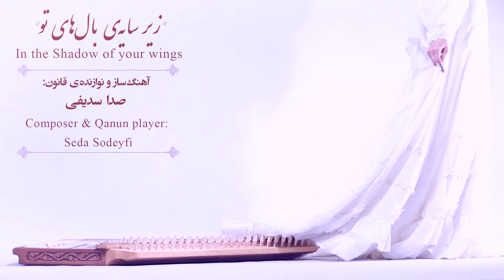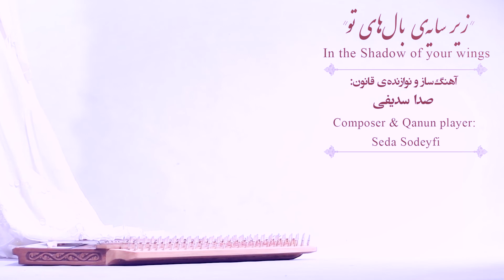In the Shadow of your wings (Seda Sodeyfi)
Composer & Qanun player : Seda Sodeyfi
Director : Moein Hasheminasab
Sound : Omid Asghari
« زیر سایه‌ی بالهای تو »
آهنگساز و نوازنده قانون : صدا سدیفی
کارگردان : معین هاشمی‌نسب
صدابردار : امید اصغری